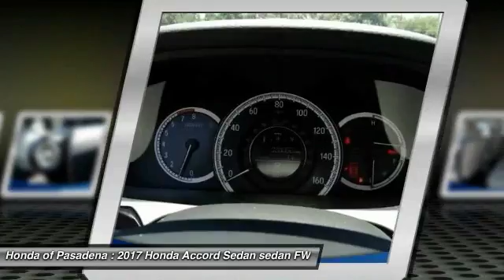2017 Honda Accord Sedan Pasadena Los Angeles Glendale Alhambra Cerritos Orange County 171622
2017 Honda Accord Sedan LX CVT

HONDA OF PASADENA IS A NEW AND USED HONDA DEALERSHIP PROUDLY SERVICING LOS ANGELES, PASADENA, GLENDALE, ALHAMBRA, CERRITOS, & ALL NEARBY CITIES. THIS WHITE 2017 Honda ACCORD SEDAN IS EQUIPPED WITH A Engine: 2.4L 16-Valve DOHC i-VTEC I4, TRANSMISSION, AND RECEIVES AN ESTIMATED 27 City/36 Hwy MPG. CONTACT HONDA OF PASADENA TO SCHEDULE A TEST DRIVE AND TAKE THIS 2017 Honda ACCORD SEDAN HOME TODAY, OR VISIT OUR SHOWROOM CONVENIENTLY LOCATED AT 1965 E. FOOTHILL BLVD, PASADENA, CA 91107. STOCK #: 171622 | 2017 Honda Accord Sedan LX CVT 2017 Honda ACCORD SEDAN LX CVT Stock #: 171622 | VIN: 1HGCR2F33HA243597 | 2017 Honda Accord Sedan LX CVT Honda of Pasadena AT HONDA OF PASADENA, OUR GOAL IS TO SELL THE BEST VEHICLES AT THE LOWEST PRICES AND TREAT OUR CUSTOMERS WITH RESPECT. AS A CALIFORNIA HONDA DEALER, WE BELIEVE WHEN YOU CHOOSE HONDA OF PASADENA YOU ARE MAKING THE RIGHT CHOICE.